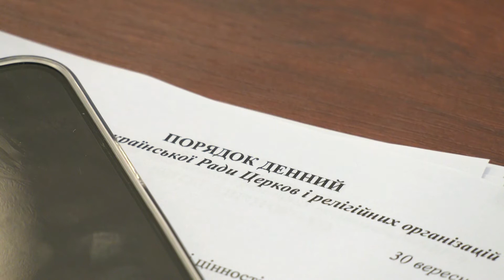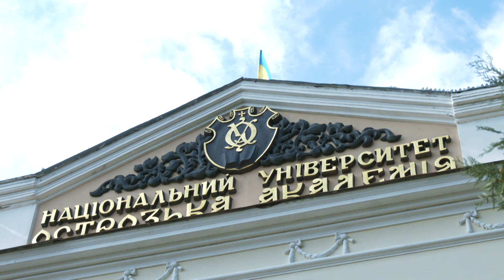На Рівненщині обговорили створення нового міністерства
Засідання Всеукраїнської ради церков вперше провели на Рівненщині у місті Острог. На заході говорили про «Сімейні цінності». До участі долучилися міністри, депутати Верховної ради та представники різних релігійних конфесій. Більше про це дивіться у наступному сюжеті.